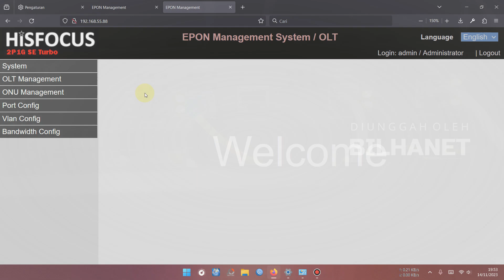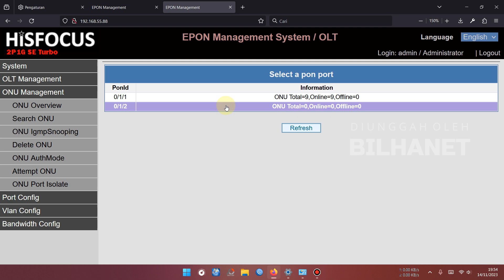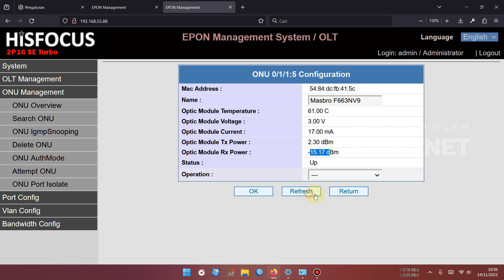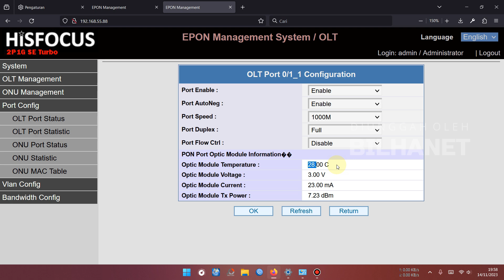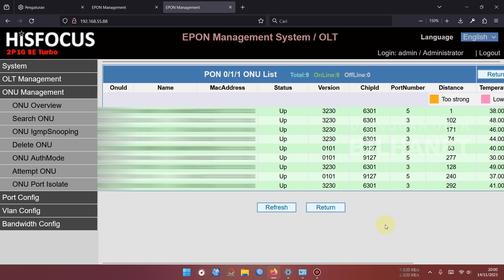Tested Setengah Bulan, OLT HISFOCUS 2 PON Saat Mati Lampu & Cek Suhu SFP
Video review epon OLT Hisfokus 2P1G running 17 harian dan pengalaman pemakaian saat listrik padam dan cara cek suhu temperatur SFP 9db merk Hsgq tanpa heatsink.

Apakah bengong dan panas? cek video.